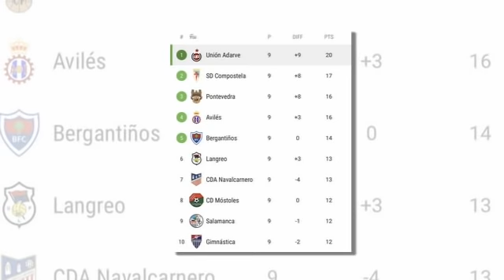เที่ยงทันข่าวกีฬาบอลไทย ทีมชาติไทยไม่ใช้ คู่แข่ง AFF ขอดึง "ชิตชนก" ร่วมทัพ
1.ทีมชาติไทยไม่ใช้ คู่แข่ง AFF ขอดึง "ชิตชนก" ร่วมทัพ
2.พร้อมลัดฟ้าช่วยช้างศึก‼นิโคลัส มิเคลเซ่น แบ็คขวาลูกครึ่ง
3.สะเทือนช้างศึก "มาดามแป้ง" สร้างเมกะโปรเจกต์ 300 ล้าน !!!
4.อัพเดทสถานการณ์ต้นสังกัด 2 แข้งไทยลีกสเปน !
5.มุมมอง ASEAN ใครจะเป็นแชมป์ AFF !